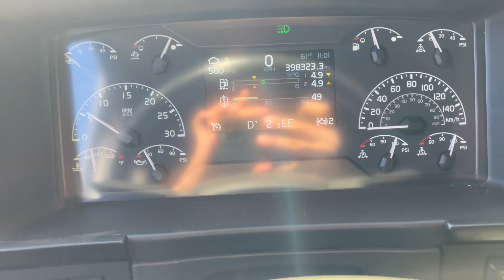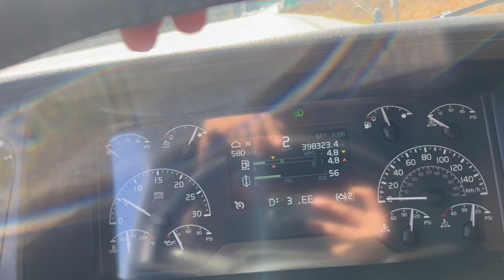Mera truck theek hogya agya wapis ❤️ par motta paisa lag gya repaira te 😭😇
Hello dosto This side sunny kailey